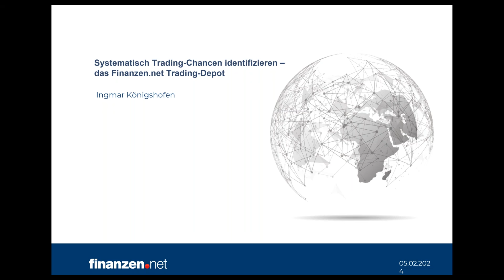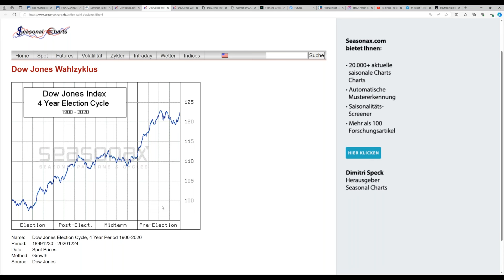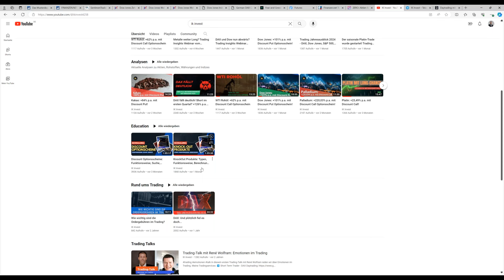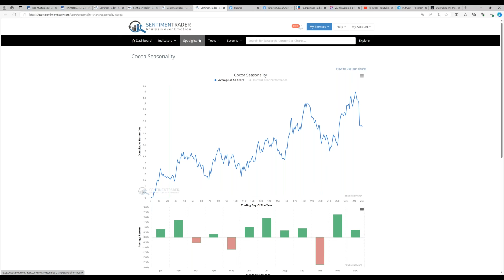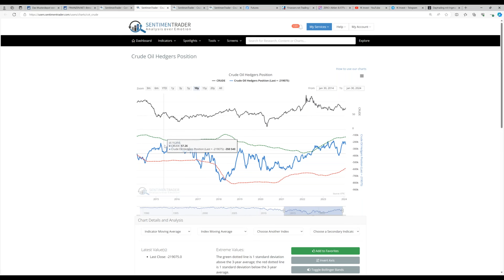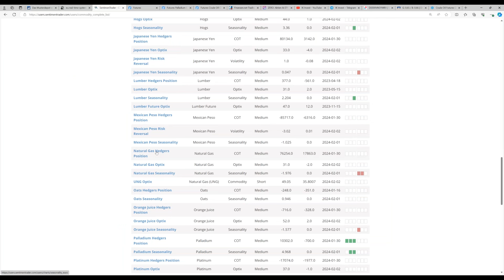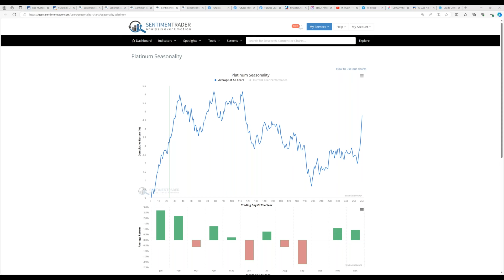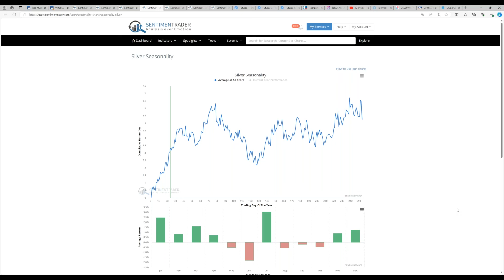Systematisch Trading-Chancen identifizieren - so geht es an den Märkten weiter!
Ingmar Königshofen schaute sich die aktuelle Situation an den Aktienmärkten an und gab Empfehlungen zu einzelnen Basiswerten. Neben Informationen zu den eingesetzten Derivaten gab der Profi auch jede Menge geldwerte Tipps und Tricks rund ums Trading!

Das finanzen.net Trading-Depot und die Anmeldung zum Newsletter finden Sie